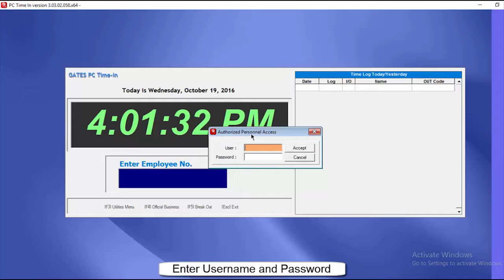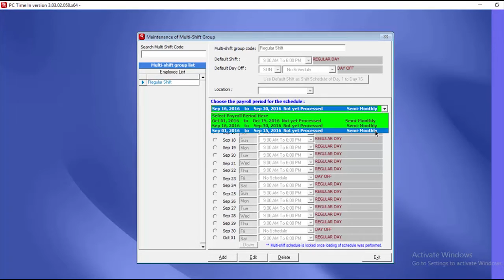ENABLE PAYROLL PERIOD LOCKING (Reports Module)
Ai1 Easy Payroll System (V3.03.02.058) Tutorial: Enable Payroll Period Locking